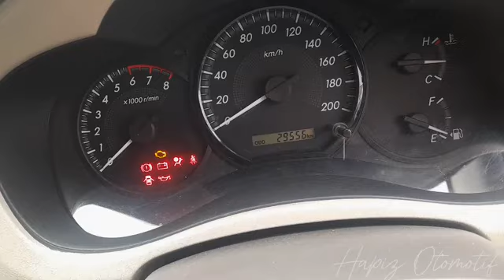JUAL MOBIL BEKAS INNOVA E MANUAL 2014 || HARGA MURAH DAN TERJANGKAU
Assalamualaikum Wr.Wb selamat siang dan berjumpa lagi bersama channel Hapiz Otomotif. semoga siang hari ini kita diberikan kesehatan dan rejeki dari allah swt.. Aamiin3x.  hari ini kita review Mobil Toyota innova E+ 2.0cc manual tahun 2014 .warna hitam..harga kita buka Rp 190 Nego langsung bbn. Ac dingin. Interior Rapih. Kaki-kaki Aman.
( Hapiz Otomotif  )